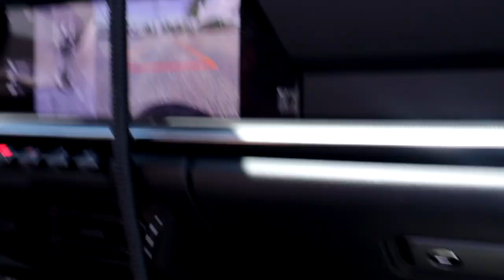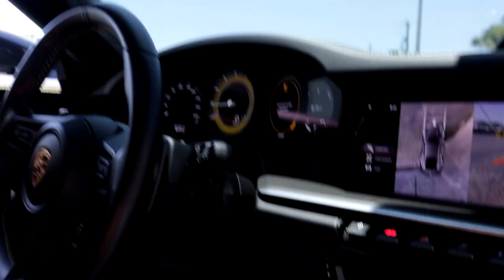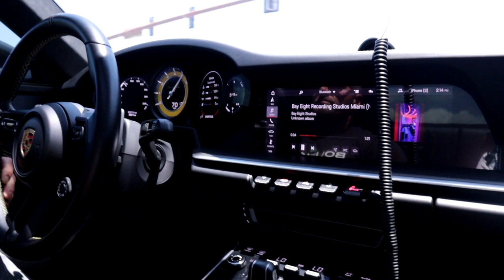Porsche 911 Turbo S With Over 1000 Horsepower Is Back!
We finally got our 1000+ Horsepower 911 Turbo S back, and bring you guys along with us on our first drive with it back!